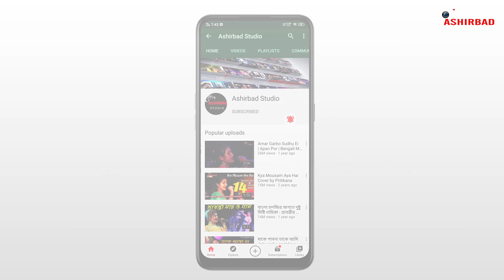Jane Jaan O Meri Jane Jaan // Sanam Teri Kasam // Live Singing Anuradha Ghosh 🎤🎤